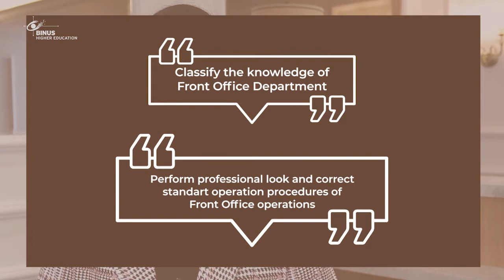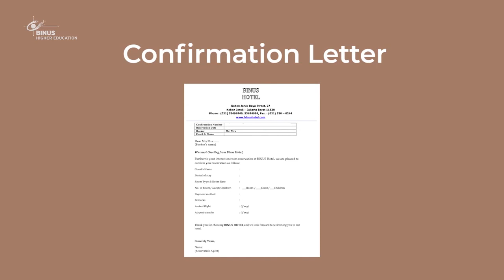TOPIK 4 - MANAGING GUEST RESERVATION-1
Setelah melihat video ini maka diharapkan rekan-rekan mampu untuk mengklasifikasikan jenis-jenis hotel dan mengetahui kebutuhan tamu serta mampu menampilkan penampilan staff yang profesional dan Standard Operating Procedure masing-masing divisi di Front Office Department secara profesional.